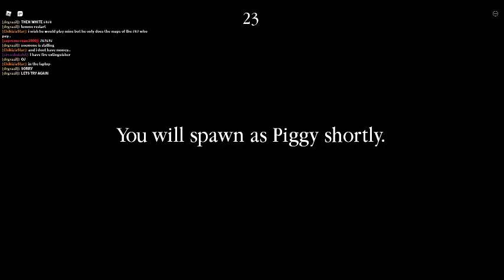Kreek joined my map!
kreekcraft joined my map! I thank him so much!

If you want to play my map, my username is drgrazil!